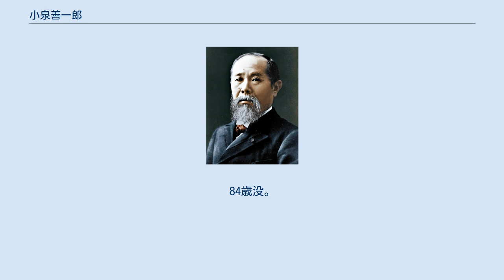小泉善一郎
小泉 善一郎（こいずみ ぜんいちろう、1892年10月11日 - 1977年5月15日）は、日本の政治家。
栃木県（旧）佐野市長を務めた。
 安蘇郡佐野町に生まれる。
実家は織物業を営んでおり十代で家業を継ぐ。
1929年（昭和4年）、佐野町議会議員に就任し以後14年間務める。
また、1935年（昭和10年）9月から1939年（昭和14年）9月まで安蘇郡選出の県会議員を務めている。
この他に、佐野織物工業組合理事長や日本綿織物工業組合連合会監事なども歴任している。
 1942年（昭和17年）、佐野町長に就任。
当時の佐野町は周辺の自治体との合併による市制施行を検討しており、小泉はその実現に向けて主導的役割を果たした。
 1943年（昭和18年）4月1日、（旧）佐野市が発足。
市制施行後初の市議会議員選挙に際し、市長代理の地位にあった小泉は立候補者の乱立を防ごうと奔走している。
市内各地区はそれぞれ立候補者を推薦し無競争での当選を図った。
しかし、小泉らの思惑に反し、立候補届け出締め切りまでに定数30に対して41名が立候補し激戦となってしまう。
 市議会議員選挙を経て、同年6月の臨時会で小泉は全会一致で市長に推薦される。
同月29日、市長に就任した。
1944年（昭和19年）7月には消防本部を竣工している。
 終戦後の1946年（昭和21年）には公職追放の対象となり市長の職を追われた。
しかし、1955年（昭和30年）5月には再び市長に就任し1959年（昭和34年）4月まで務めた。
1956年（昭和31年）にはごみ焼却場と堀米橋を完成させ、1957年（昭和32年）には農業委員会の統合や出張所の廃止を行った。
 1977年（昭和52年）5月15日午後4時20分、脳出血により佐野市内の病院で死去した。
84歳没。